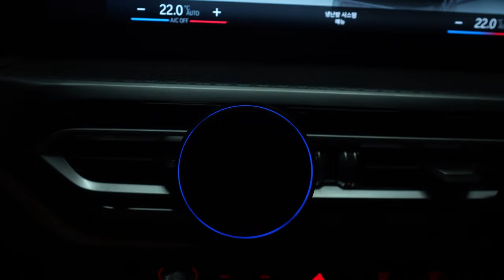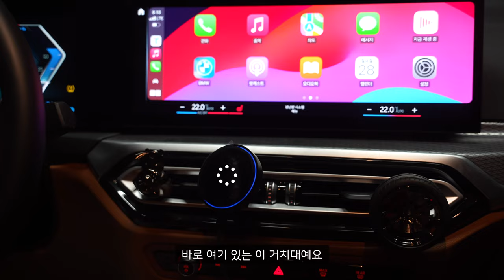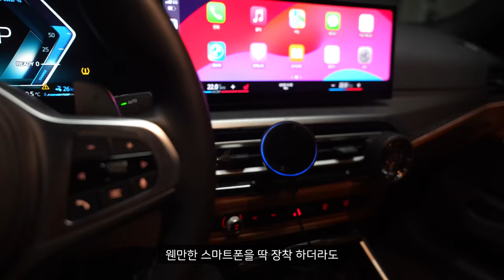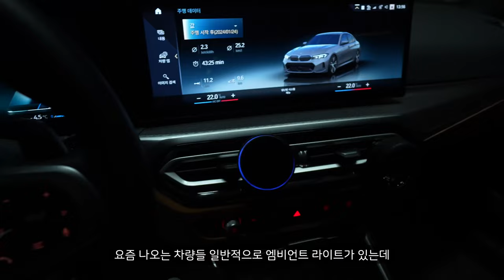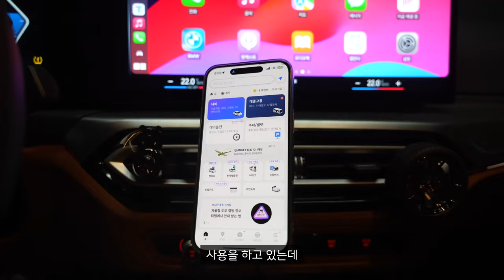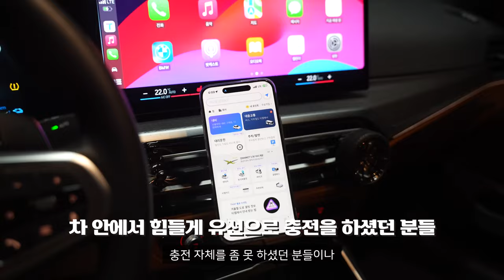🚘[리뷰] 흔들리지 않는 노빅 차량용 맥세이프 충전 거치대 완벽 리뷰 (실제 운전영상 포함) | 아이폰 안드로이드 충전기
"본 영상은 '노빅'으로부터 제품 및 제작비를 지원받아 제작되었습니다"

차량을 운행하면서 스마트폰을 거치해두기 불편했거나,
스마트폰을 내비게이션으로 활용했을 때, 위치가 애매하셨던 분들이
오늘 영상을 보면 매우 만족하실 것 같아 준비해보았습니다

노빅 공식 쇼핑몰을 통해 구입할 수 있습니다.